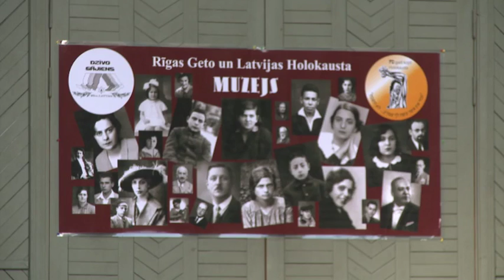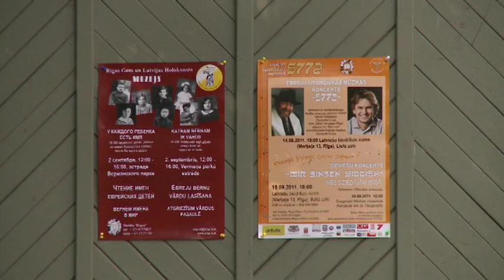У каждого ребенка есть имя, 02.09.2011